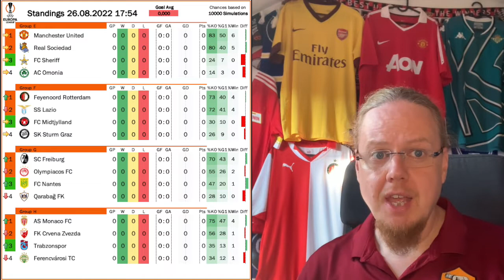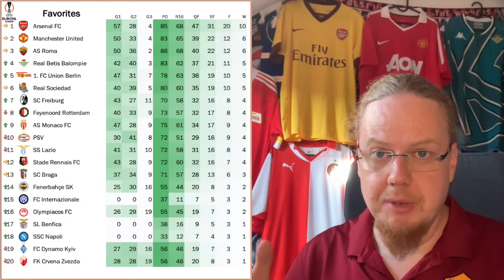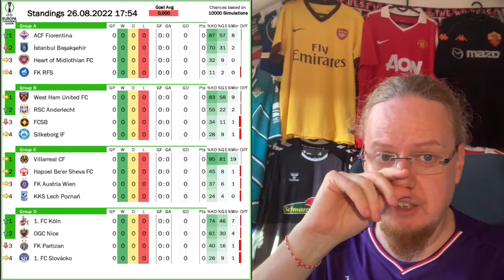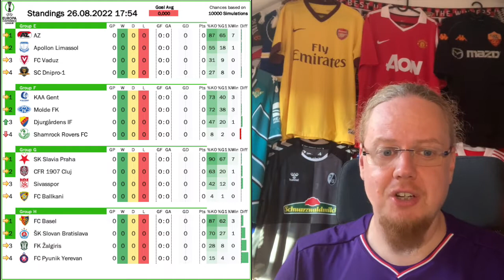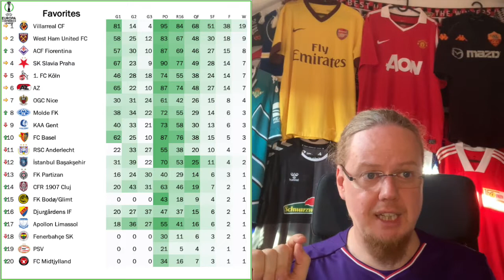Dark Days for Austria! UEL and UEC Playoff Review plus Group Draw Reaction and Analysis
Two really bad days for Austrian football: first all three team lose their ties in the playoff round with Rapid's loss to Vaduz standing out as particularly humiliating. And then, they also did not rally have the luck of the draw. But outside of the Alpine pastures, there were plenty of remarkable results and even the group draws are more then mouth watering.

In this video, I look back on the qualifying results and then have a deep look at both group stage draws.

00:00 Some housekeeping
01:42 Return legs of UEL playoffs
03:09 The UEL group stage draw
06:08 UEL group projections and assessment
07:34 The UEL favourites
08:55 Return legs of UEC playoffs
13:13 UEC group stage draw
15:22 UEC group projections and assessment
16:45 The UEC favourites
17:40 Concluding remarks